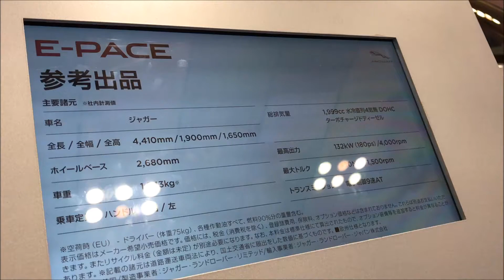【第10回 大阪モーターショー 2017】ジャガー Eペース（JAGUAR E-PACE）の紹介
ジャガー Eペース（JAGUAR  E-PACE）の紹介です。